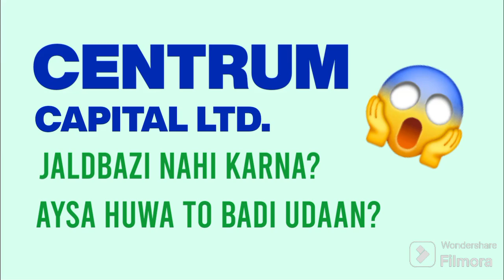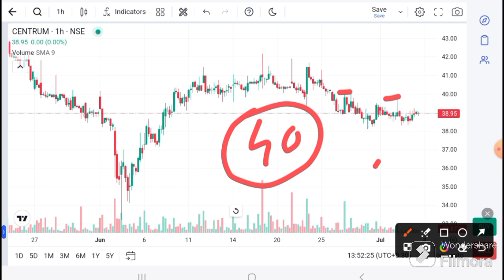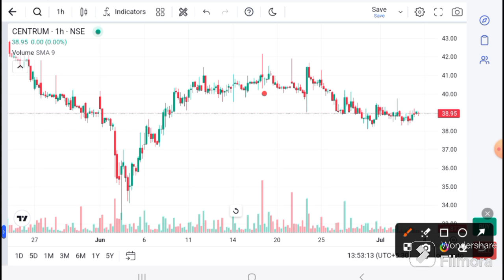CENTRUM CAPITAL LTD SHARE LATEST NEWS | CENTRUM CAPITAL LTD TODAY NEWS l CENTRUM CAPITAL LTD TARGET